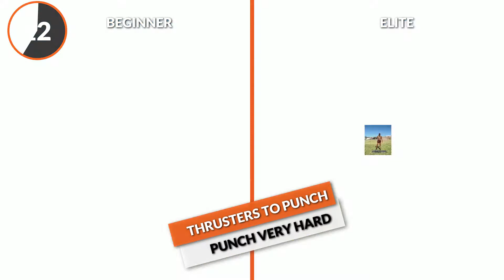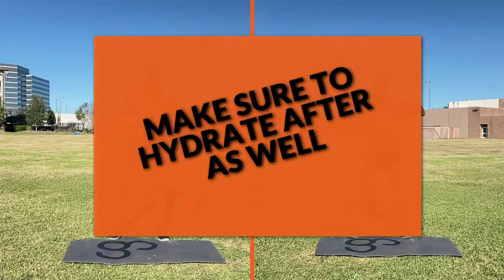10 MINUTE QUICK FULL BODY WORKOUT (NO EQUIPMENT) BEGINNER AND ELITE EXERCISES (FOLLOW ALONG)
You can do this workout anywhere at any time with no equipment! No excuses not to complete this one!

Train with Me Online:
All Fitness Levels welcome

WORKOUT ROUTINE:

FORMAT:
-40 Sec ON
-20 Sec OFF

-One Set of Exercise 1 through Exercise 10 take a 1 Min Break then